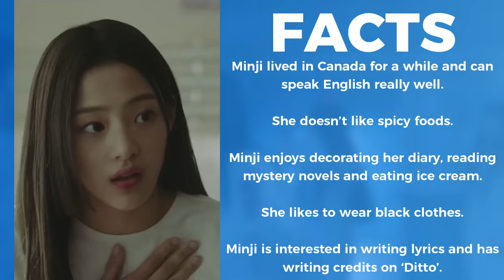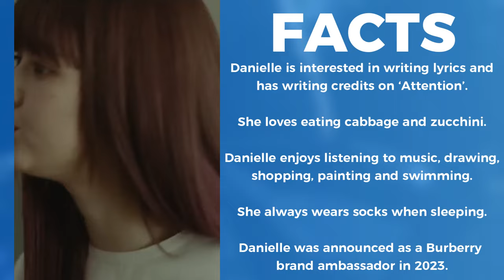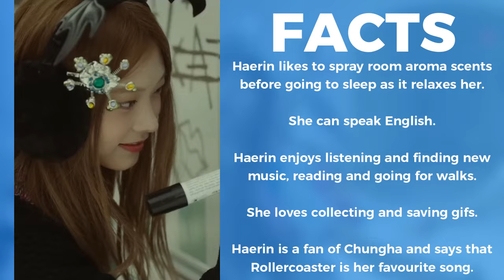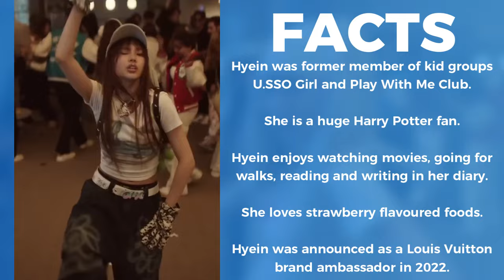NewJeans (뉴진스) Members Profile & Facts (Birth Names, Birth Dates, Positions etc) [Get To Know K-Pop]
Learn about girl group NewJeans (뉴진스) in their members profile including names, positions, birth dates etc.

NewJeans (뉴진스) Members Profile [Get To Know K-Pop]

NewJeans (뉴진스) Members Profile

NewJeans (뉴진스) Members
NewJeans (뉴진스) Members
NewJeans (뉴진스) Members

NewJeans (뉴진스) Profile
NewJeans (뉴진스) Profile
NewJeans (뉴진스) Profile

NewJeans (뉴진스)
NewJeans (뉴진스)
NewJeans (뉴진스)

(뉴진스) NewJeans
(뉴진스) NewJeans
(뉴진스) NewJeans

NewJeans (뉴진스) KPOP
NewJeans (뉴진스) KPOP
NewJeans (뉴진스) KPOP

(뉴진스) NewJeans KPOP
(뉴진스) NewJeans KPOP
(뉴진스) NewJeans KPOP

GET TO KNOW (뉴진스) NewJeans

GET TO KNOW NewJeans (뉴진스)

NewJeans (뉴진스) OMG
NewJeans (뉴진스) OMG
NewJeans (뉴진스) OMG